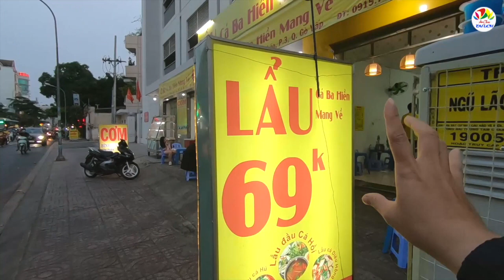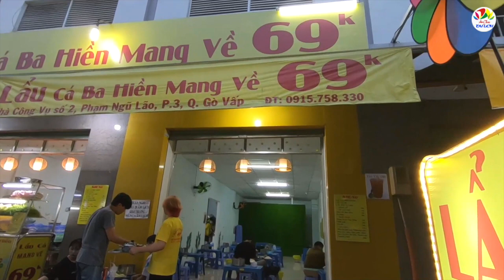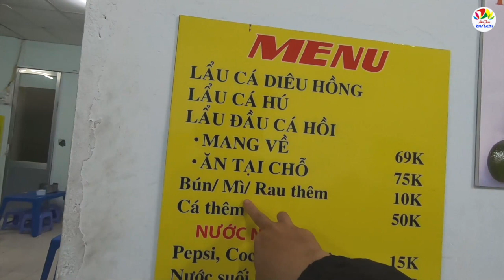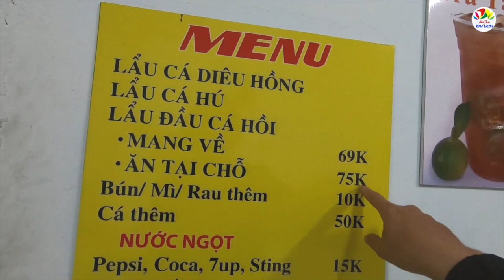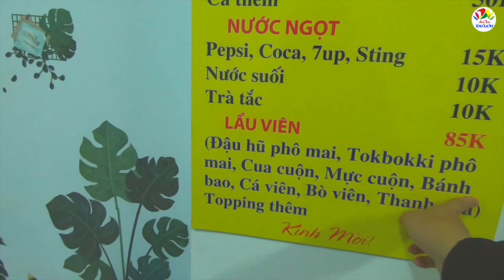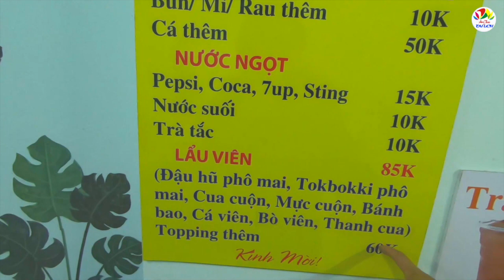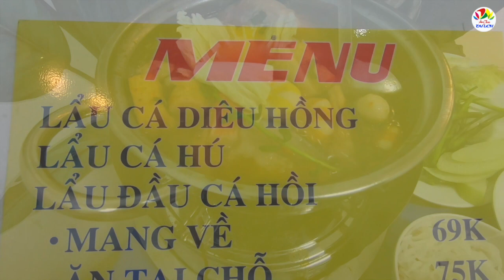Lẩu cá rẻ đội sổ Sài Gòn chỉ 69k hai người ăn bao no nê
Bạn có tin nồi lẩu chỉ 69k hai người ăn no nê? Nếu còn tròn mắt ngạc nhiên, bạn hãy xem clip hôm nay mà Ẩm Thực Và Du Lịch chia sẻ, sau đó đến ngay quán lẩu cá Ba Hiền này thưởng thức thử nhé!
Lẩu cá Ba Hiền khi bạn mua mang về giá 69k, còn ăn tại chỗ quán sẽ tính thêm 6k phí. Lẩu cá ở đây có 3 loại: lẩu cá diêu hồng, lẩu cá hú, lẩu đầu cá hồi.

Địa chỉ:  02 Phạm Ngũ Lão, phường 3, Gò Vấp
Thời gian: 13h30 – 23h